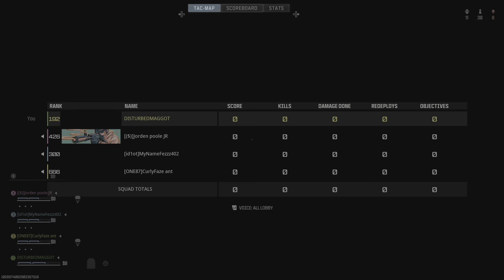Call of Duty WARZONE Mutation Resurgence Quads 3rd Place